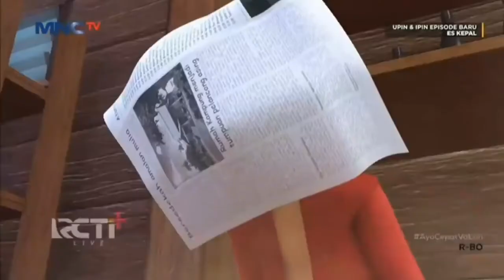THE POWER OF SAPPY